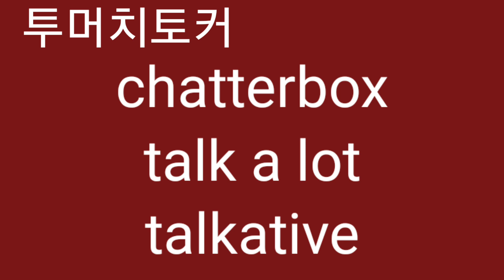투머치토커3. 영어로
z
talkative
talk a lot
chatterbox